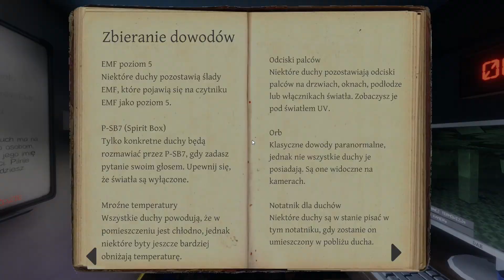Jest czy nie jest 🤣 Phasmophobia 32w /@GuGaGamerka